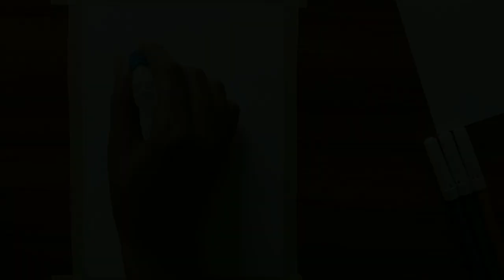Oil Pastel drawing || Moonlight reflection on river drawing with oil pastel